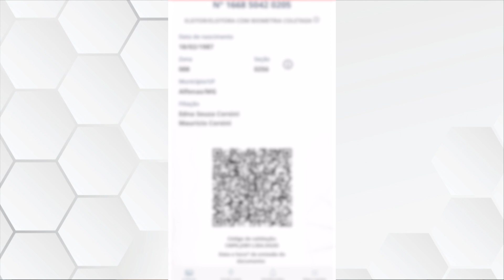Saiba o que pode ou não fazer no dia da eleição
Resolução eleitoral elenca as ações permitidas e também vedadas durante a votação.